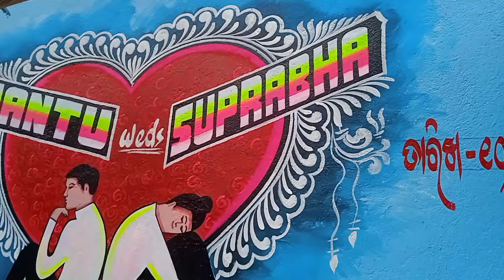marriage painting# wall painting design# odia marriage painting# rama art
marriage painting
marriage painting on wall
marriage painting art
marriage painting design
marriage painting 2023
marriage painting video
marriage painting banana tree
marriage painting drawing
marriage painting photo
marriage painting 2024
art painting design
art painting drawing
art painting ideas
art painting shorts
art painting easy
art painting watercolor
art painting video
art painting for beginners
art painting colour
art painting pencil
shadi painyting design
shadi painting 2023
shadi painting photo
shadi painting get dizain
shadi painting gate design
shadi painting 2024
shadi painting machine
shadi me diwar painting#rama art#painting